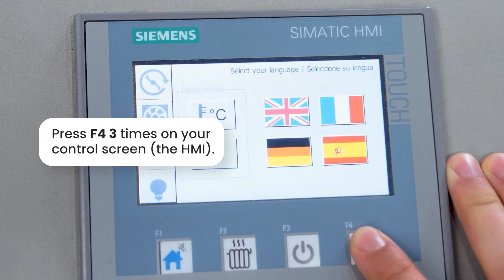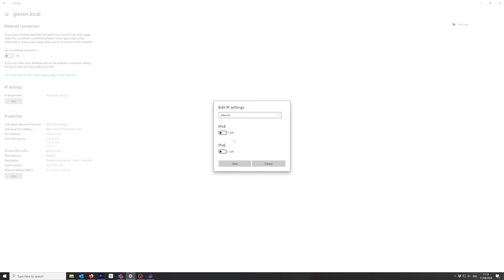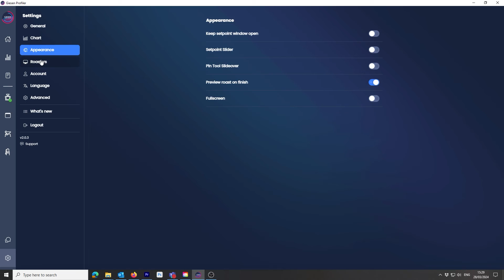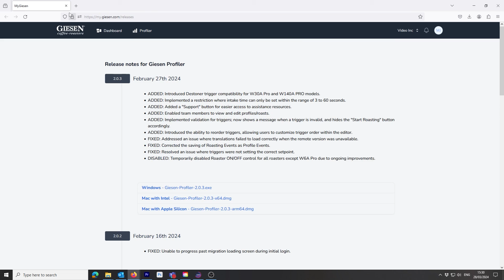Setting up and connecting Giesen profiler 2.0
For more information about coffee roasting, check out the Giesen resource center by clicking the link!

Considering buying a Giesen? Or any other questions? Our sales team is happy to help you out.

00:00 Intro
00:29 PLC Information
01:09 Connecting LAN for windows
01:40 Connecting LAN for MAC OS
02:16 Settings of the profiler